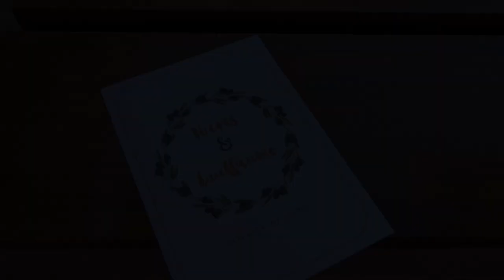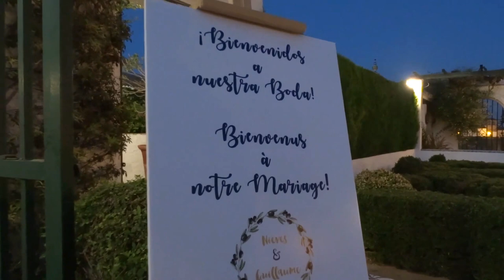LA BODA FRANCO-ESPAÑOLA DE NIEVES Y GUILLAUME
Hoy os mostramos una vez más, el making off de una de nuestras bodas,la de Nieves y Guillaume ,una pareja internacional, ella Sevillana de cuna y el Frances,se dieron el sí quiero el 2 de Septiembre en el pueblo de Nieves ,Olivares en un lugar con mucha historia , el antiguo Palacio del Conde Duque de Olivares, hoy día el ayuntamiento de la localidad.En una ceremonia Intima pero muy emotiva ,donde las familias y amigos jugaron un papel importante.

Vídeo David de la Rosa